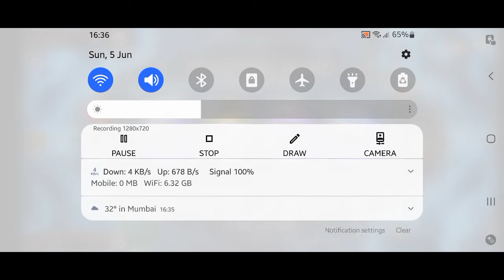Yasuo V/s Nautilus , The Titan of The Depths, The Path of Champions, Legends of Runeterra, Part 1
Yasuo V/s Nautilus , The Titan of The Depths, The Path of Champions, Legends of Runeterra
Part 1, Battles upto Sejuani

Yasuo, The Unforgiven at Champion level 9 takes on Nautilus, The Titan of The Depths with supporting champion as Swain and enemy mini boss/ supporting Champion as Sejuani
Star Power - Follow The Wind,  and Champion Power -
Relics used - Stalker's Blade, Items used - Greatclub, Phage, Ancient Coin,
Powers used - officer Backup, Fixer Upper, , ,
Completion time of path is 00:41:32 and Grade obtained is 'C'
LoR Path of Champions
Legends of Runeterra, The Path of Champions
LoR PvE
Path of Champions